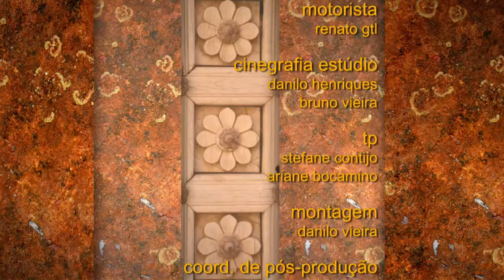Quilombo de Minas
No primeiro episódio do programa Triângulo das Gerais (Quarta temporada), uma matéria sobre a Comunidade Qulombola da Chacrinha, na zona rural de Belo Vale. Essa é a segunda parte da matéria.
Entrevistados: Sãozinha Soares (advogada), Maria A. Glória (historiadora), Lívia Cordeiro (Coordenadora do Ponto de Cultura), Erik Duarte (músico), Joaquina Dias e Tuquinha Dias (moradoras da comunidade).
Episódio 1, bloco 2, quarta temporada
O Triângulo das Geraes é incentivado pela Lei de Incentivo à Cultura de Minas Gerais e patrocinado pelo Grupo Algar.